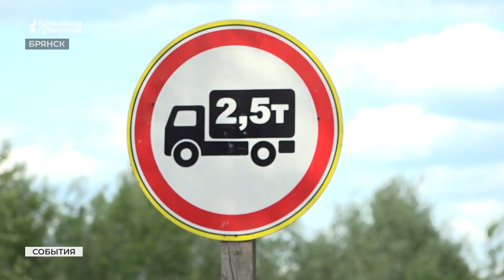В Брянской области снова открыли мост возле деревни Сельцо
Мост возле деревни Сельцо, который соединяет город Сельцо с Брянским районом, вновь открыт.